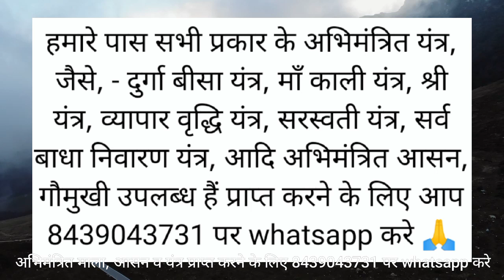झाड़ू को कैसे रखे क्या नियम है क्या सावधानियां है संपूर्ण जानकारी...???